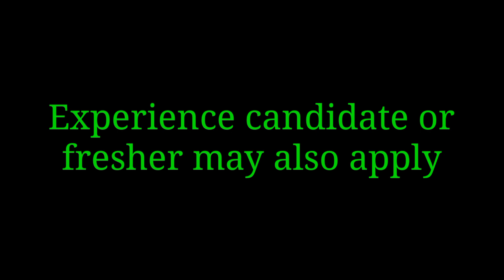Vacancy in Novalife Biotech || Date Published : 25-01-2022 || Post for Medical Representative (MR)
Hello Friends...

Everything About Medical Representative Profession...

Vacancy advertisement
Job profile of medical representative
Interview questions of medical representative
Salary & growth of medical representative
Role and responsibilities of medical representative

:This video & Channel for Those candidate who are interested to join in Medical Representative profession:-

Assam Medical Representative

For your help to join in Medical Representative profession there are some videos...

kindly click the below mentioned link.

vacancy of medical representative
How to find mr vacancy
How to find mr job
mr vacancy ke bare me kaise pata kare
mr ki job kaise kare
what is the job profile of medical representative
What is the duty profile of medical representative
what is the role of medical representative
mr banne ke liye kiya karna parega
what is medical representative
medical representative kiya hain
what types of question asked in medical representative interview
how to get mr job
how to get medical representative job

Thanks & Regards
Assam Medical representative